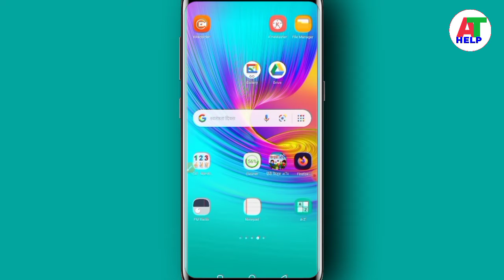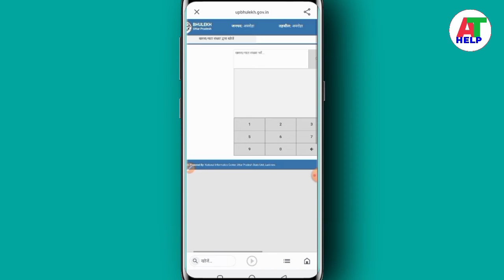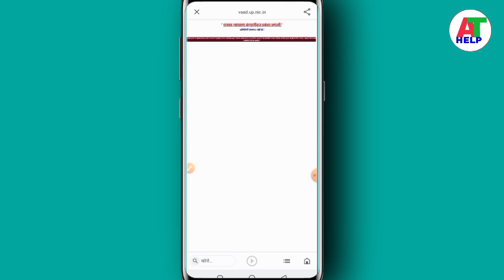Koi Jameen Vivadit hai ya nahin apne Mobile se Kaise Dekhen l Vivadit Jamin/Plat ko Kaise Dekhe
Namaskar doston,
Dosto jab Ham ko Jameen yah plant kharidne jaate Hain to yah Janana bahut jaruri hota hai ki vah Jameen vivadit hai ya nahin. to doston is video se aap apne mobile se yah jaan sakenge ki koi bhi Jawan vivadit hai ya nahin usko Kaise pata Kare.